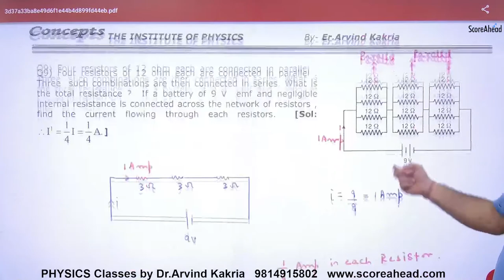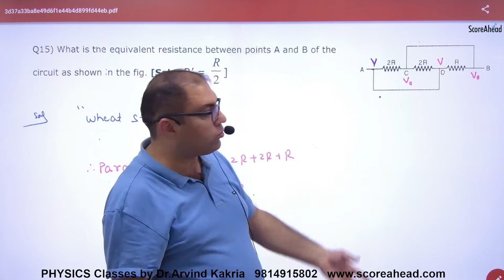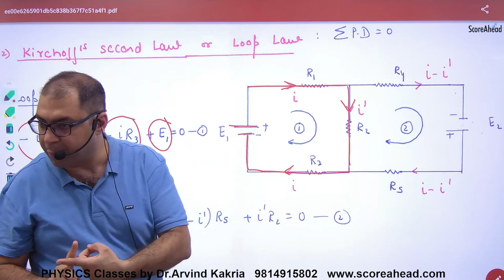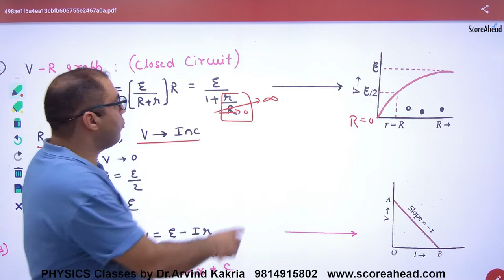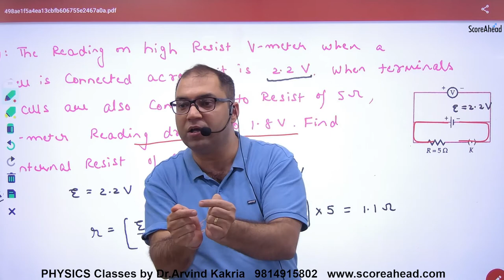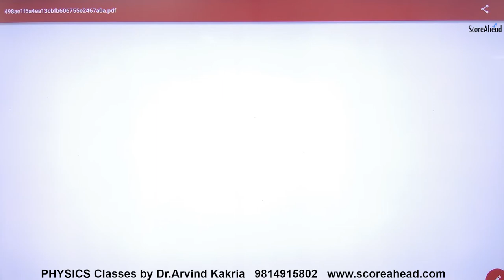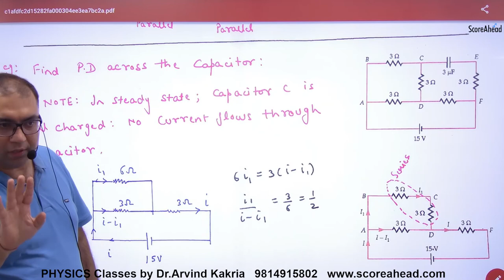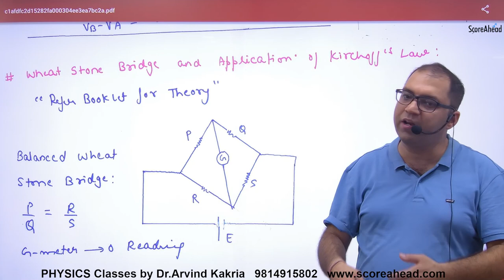30 Numerical problems on Internal Resistance